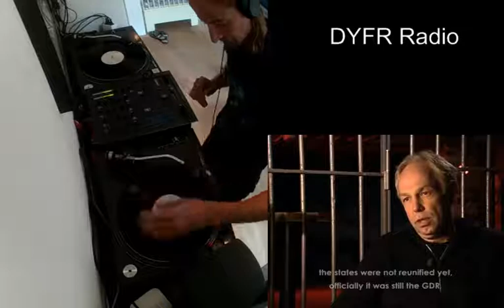DYFR Radio - E04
From Disco and Funk to Underground Acid and Electro: DYFR radio -  E04. If you don't want to watch te boring dj look at the nice Tresor documentary.
If you have any suggestions what to play in this corner of the screen at the next episode (self made video's / pictures / whatever) let me know!